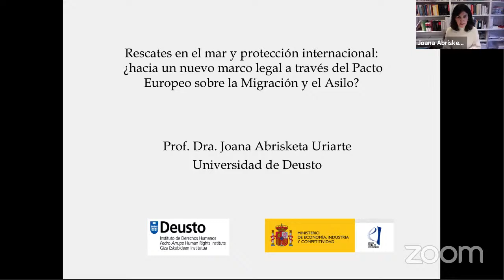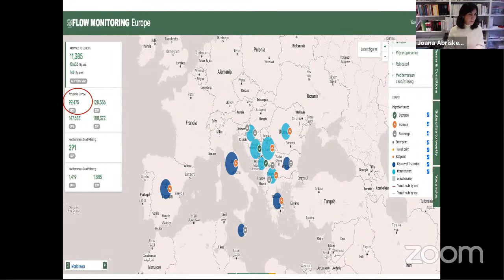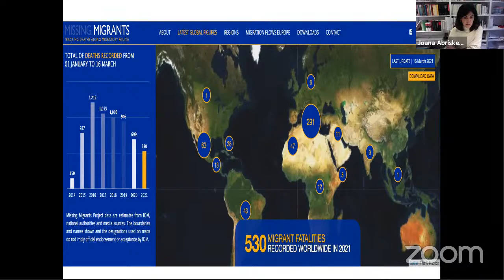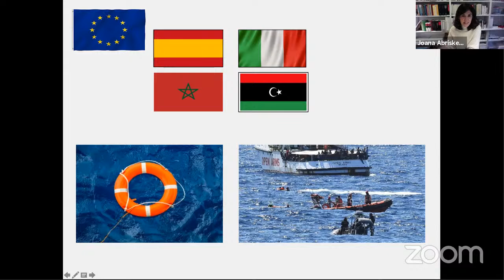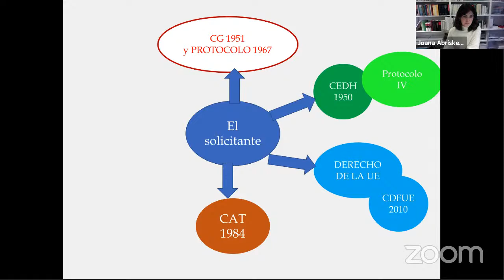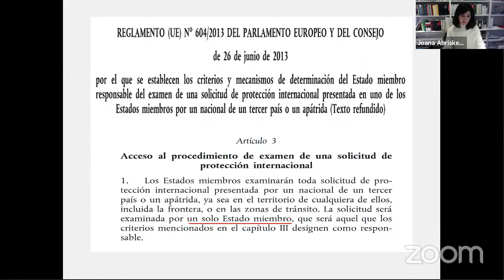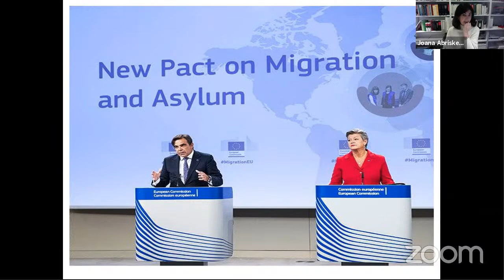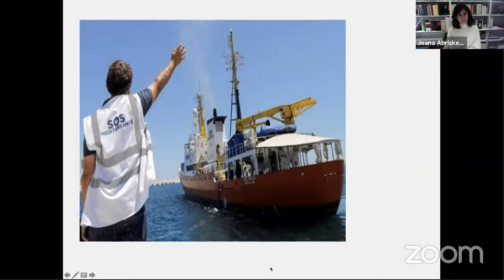Rescue and disembarkment of migrants in the EU: legal vacuum and truncated illusions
Lecture by Joana Abrisketa, associate professor, International and European Union Law, Universidad de Deusto

Introduced by David Moya, associate professor of Constitutional Law and coordinator of the master, UB

Language: Spanish

Co-organised with the Master’s in Contemporary Migrations, Rights and Social Cohesion, UAB/UB.